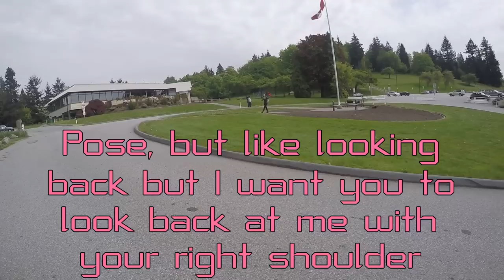Photography Girl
We take pictures